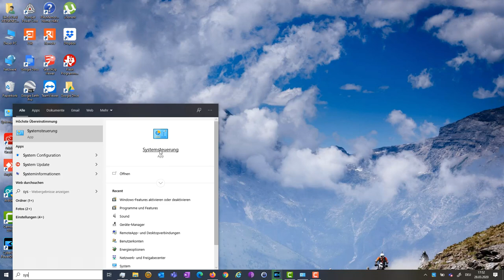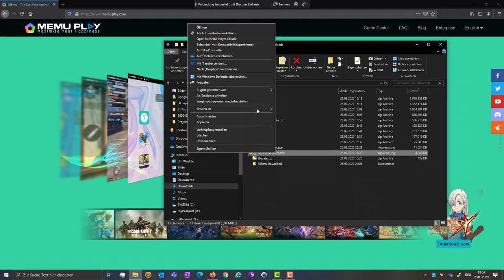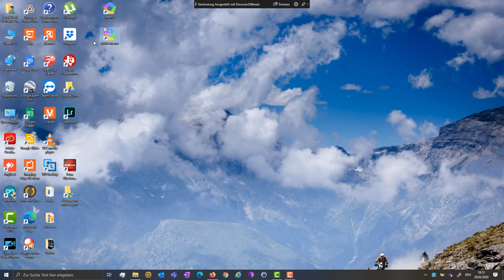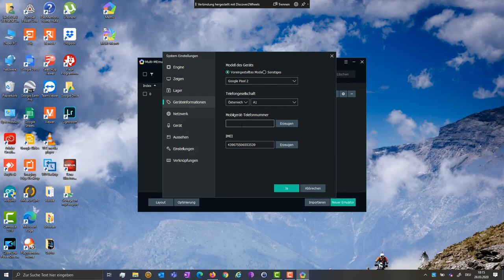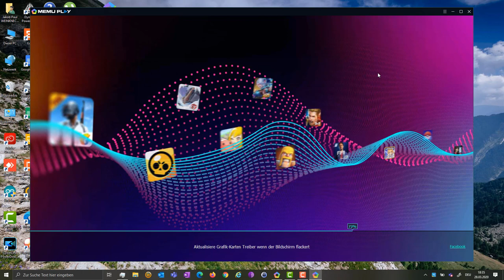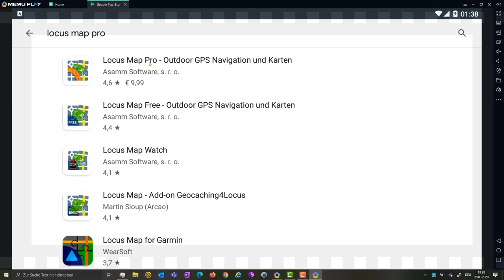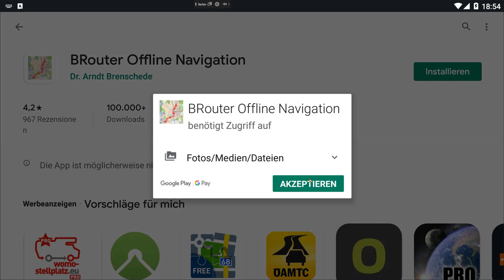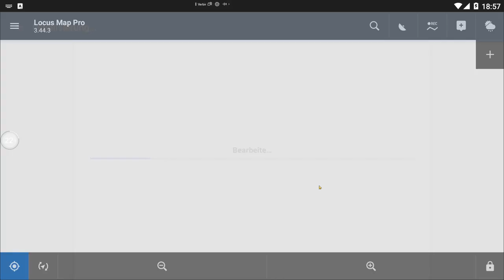Locus Map Pro am PC verwenden...Der Weinknecht erklärt...Die Fahrwegenen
erklärt euch in diesem Video, wie ihr die Android-Navisoftware von Locus Map auf eurem PC installieren könnt.